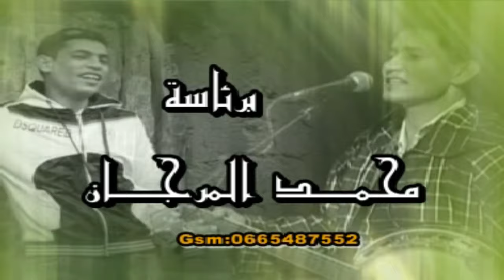مجموعة أيت بعمران ن سوس براسة محمد المرجان (يان دار الزين ) | AYT BAAMRAN NSOUSS MOHAMAD ELMARJAN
Rejoins le fun et le dreamwork AMAZIGH avec HILAL  VISION vous retrouver les nouveautés de la comédie, et le Drama Amazigh, soyez nombreux a nous supporté  est n’oubliez pas de nous laisser vos commentaires pour savoir vos besoins. Et n’oubliez pas de vous abonner pour recevoir des nouveaux produits de notre chaîne et de notre production,HILAL Vision vous remercie pour votre confiance, et vous souhaite des bonne moments avec notre chaîne.
انضم إلى المرح والحلم الأمازيغية مع -هلال فيزيون - التي تجدها في مستجدات الكوميديا ، والدراما الأمازيغية ، كن كثيرًا مدعومًا لنا ولا ننسى أن تترك لنا تعليقاتك لمعرفة احتياجاتك. ولا تنس الاشتراك للحصول على منتجات جديدة من قناتنا وإنتاجنا ، فإن هلال فزيون  تشكرك على ثقتك ، وأتمنى لك أوقاتًا طيبة مع قناتنا.